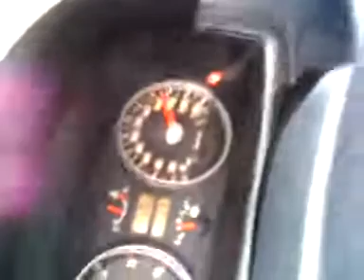Hyundai getz 0 - 150